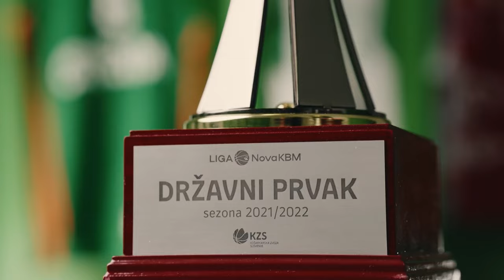Povzetek in izjavi po tekmi Terme Olimia Podčetrtek : Hopsi Polzela - 7. kolo - Liga Nova KBM -23/24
0:00 Povzetek tekme
1:56 Izjava gostujočega trenerja
2:30 Izjava domačega trenerja